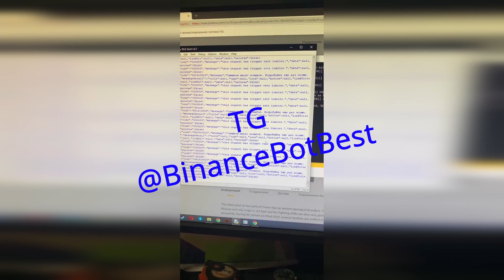Бот-запросник для NFT Binance площадки ✅ОБХОД КАПЧИ ✅Скрипт для покупки Binance | Заработок на NFT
Видео-отзыв покупателя!
Если вы хоть раз сталкивались с покупкой сейлов на Binance , то знаете , что хорошие сейлы руками купить практически НЕРЕАЛЬНО . Боты скупают всё прям в 59:59-00:00 , опередить их ничем нельзя!

Binance официально дал ответ , что за ботов никакой бан НЕ приходит, можете сами написать в поддержку .

Для покупки писать в телеграмм @BinanceBotBest
Пока бот стоит 300 busd, после чего вы получаете доступ к каналу с обновлениями, лайфхаками и другой полезной информацией .
Цена справедливая!  Профит от него гораздо больше , просто откройте статистику сейлов которые давали иксы.

Чем отличается бот-запросник от обычного скрипта ? Бот отправляет запросы прямиком на сервер , он не как не взаимодействует с лаганным интерфейсом сайта и тд. Запрос на покупку приходит сразу на сервер, быстрее способа нет! В таких случаях уже будет решать пинг